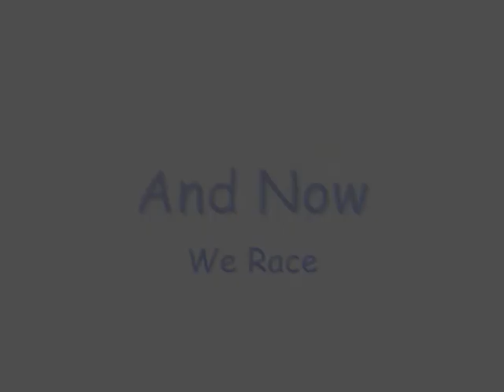Crutches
An instructional video on how to walk with crutches